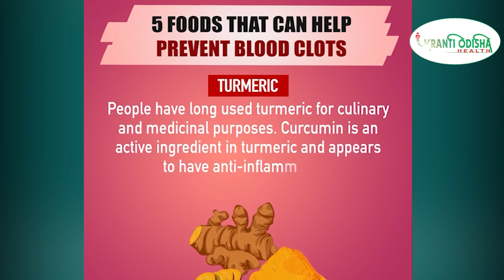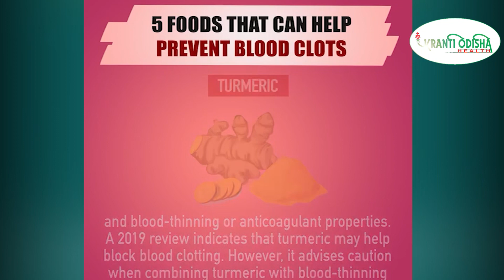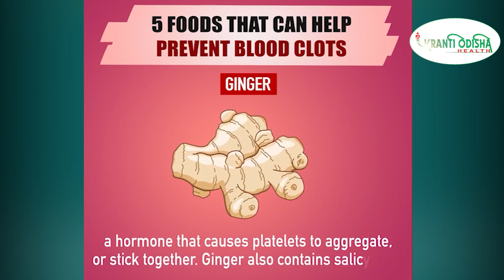5 Foods That Can Help Prevent Blood Clots || KRANTI ODISHA HEALTH